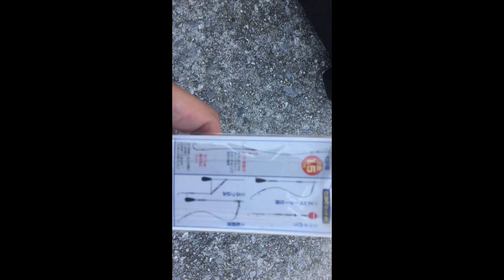【江田島】の【深江漁港】 （広島県江田島市） の釣り場紹介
釣り人の行動と港湾漁業関係者のトラブル５つ＋２
初心者が一匹を釣れる人と釣れない人の考え方と特徴
詳しい場所は以下のリンクを使って下さいね。
深江漁港 (広島県江田島市) の釣り場紹介
🌸釣り装備
▼竿
■シマノ ボーダレスBB/磯・防波堤からサビキ釣りからタチウオ釣りまでカバー
■シマノ ボーダレスBB/磯・防波堤からショアジギングなど青物釣り
■シマノ ゲーム タイプ J /船からジギングや泳がせ釣り

▼リール
■シマノ スピニングリール  ステラ SW 4000XG
■シマノ スピニングリール  ツインパワー

▼ジグ・ミノー・ペンシル
■ハヤブサ  ジャックアイ マキマキ
■ダイワ セットアッパー
■デュエル モンスターショット
■ジャクソン 飛び過ぎダニエル
■ジャクソン Gコントロール
■ジャクソン ピンテールサゴシチューン
■メジャークラフト ジグパラ ショート
■ダイワ TGベイト

▼イカ釣り
■シマノ エギ フラッシュブースト
■ヤマシタ エギ エギ王 K

▼テンヤ
■ダイワ 船タチウオテンヤ
■シマノ 堤防 太刀魚ゲッター

▼防水カメラ
■GoPro HERO11 Black  / 防水コンパクトでブレない撮影
■GoPro ネックレス式マウント / 手元撮影

▼カメラ
■ZV-E10 /必要十分な綺麗さでVlogからシネマ撮影できる軽量コンパクトは正義
■ZV-E1 /綺麗に暗所に強くVlogからシネマ撮影できる
■α6700 /動画と写真が両方必要な時に便利
■ソニー FDR-AX60 /長時間撮影にはビデオカメラ

▼レンズ
■E 11mm F1.8 / 旅、自撮り
■E PZ 18-105mm F4 G OSS / 旅、舞台

▼マイク
■ECM-B10  / 神マイク、プロ級の音声

▼ジンバル
■DJI RS 3 Mini  / 三脚が許されない環境

▼マイクロSDカード
■サンディスク Extreme PRO

このリンクを開始て買い物して頂きますと、私の懐に売上の一定割合が入りますが、協力頂いた皆さんには何の見返りも無い事が悩ましいです。せめて皆さんに価値ある情報を提供できるように、頂いた額面を見て感謝の気持ちを忘れないようにします。ありがとう！
他のコンテンツも見ていただいたら嬉しいです
◆自己紹介
こんにちは！海燕 CAYENNEです。